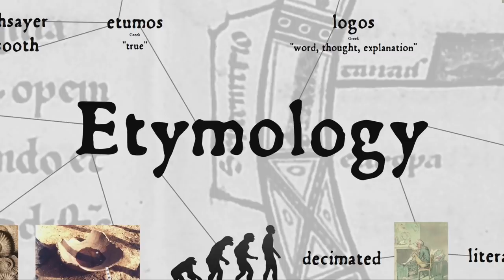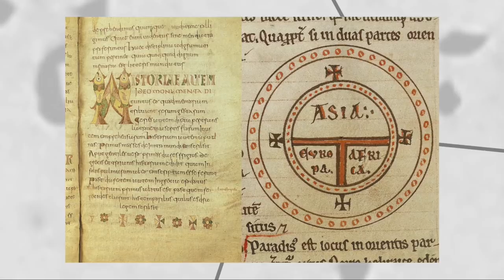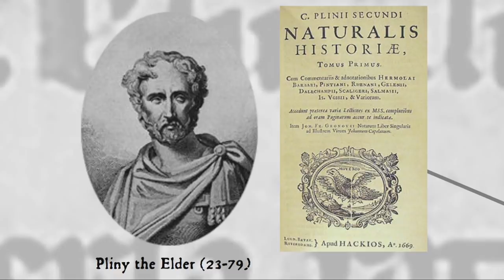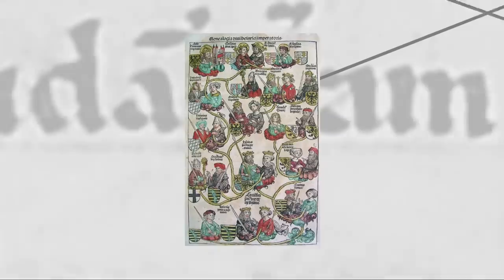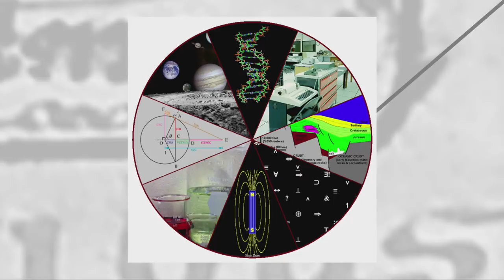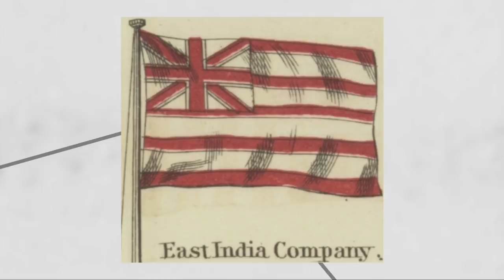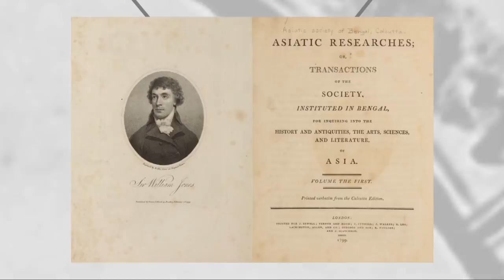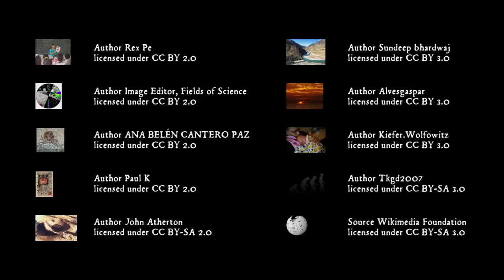Etymology: Some History of Proto-Indo-European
The origin of the word 'etymology' leads to an explanation of the basics of Proto-Indo-European, Grimm's Law, and comparative philology.

Thank you to our newest patron, Michael Wombat!

The poster for this video is available here: EndlessKnot.redbubble.com